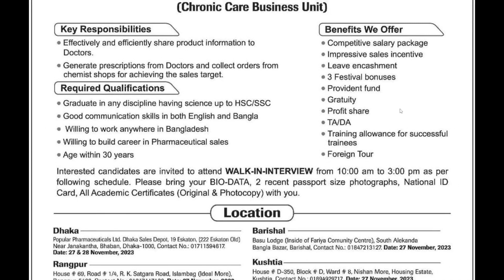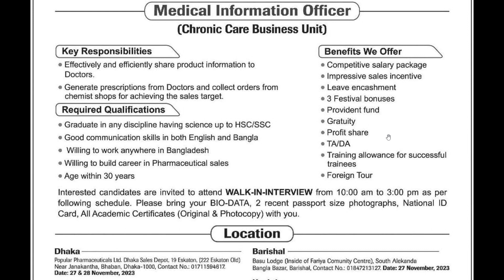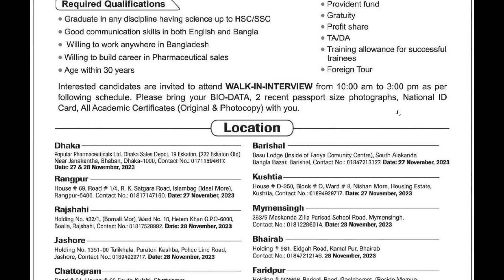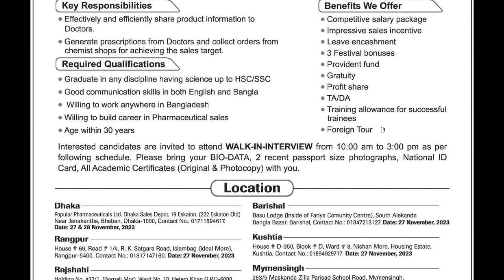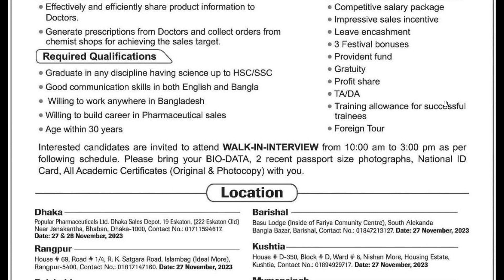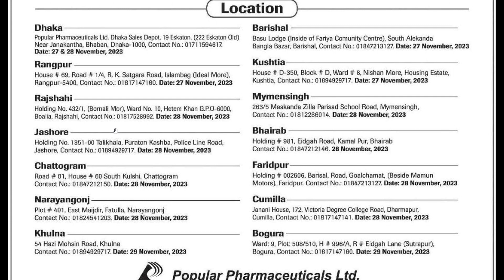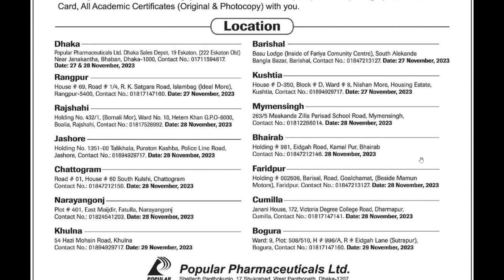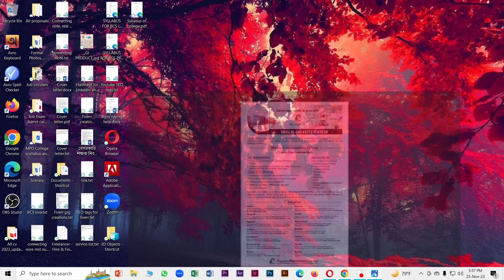Walk in interview ২০২৩। পপুলার ফার্মাসিউটিকেল। নিয়োগ বিজ্ঞপ্তি ২০২৩। Popular pharma 2023। জবস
পপুলার ফার্মাসিউটিকেল। আবারও নিয়োগ বিজ্ঞপ্তি ২০২৩। Walk in interview ২০২৩। Popular pharma 2023. ঔষধ কোম্পানি। পপুলার ফার্মাসিউটিকেল এ আবারও নিয়োগ বিজ্ঞপ্তি। Walk in interview। Popular pharma 2023। পপুলার ফার্মা - Popular Pharma তে সরাসরি নিয়োগ। ঔষধ কোম্পানিতে চাকরির সার্কুলার। Walk in interview। রেনেটা ফার্মা/ Renata Pharma তে সরাসরি নিয়োগ। ঔষধ কোম্পানিতে চাকরির সার্কুলার। জব সার্কুলার। Pharma. Pharmaceutical job circular । মেডিকেল প্রমোশন অফিসার। ওষুধ কোম্পানিতে চাকরি। ওষুধ কোম্পানিতে নিয়োগ বিজ্ঞপ্তি। চাকরির সার্কুলার। জব সারকুলার। নিয়োগ বিজ্ঞপ্তি। জব। চাকরি। Job Circular. Medical promotion officer. sales officer. Pharmaceutical job circular. sales job. professional service officer. pso job.
ওষুধ কোম্পানিতে সরাসরি ইন্টারভিউ এ চাকরি।ওয়াক ইন ইন্টারভিউ। Walk in Interview at Everest Pharma 2023।